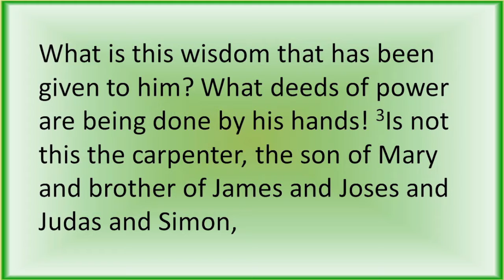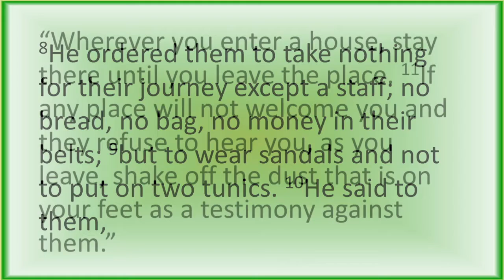Gospel Reading 07 04 2021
Zion Lutheran Church - Dayton, Ohio - Gospel Reading - July 4, 2021 - Pr Steve Kimpel